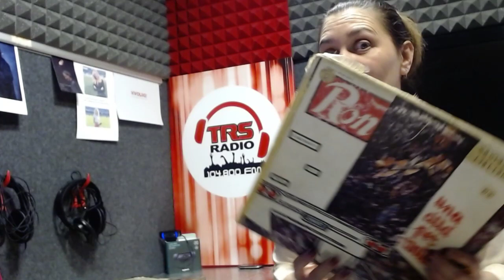Next Live ... TODAY 2020 02 04 by Vinyl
I hope you enjoyed today's episode and, I invite you to write to me and propose some vinyls to be played on the radio for the next live. Maybe tell me why you like that band or some anecdote about what you would like to hear or particularities on the vinyl cover. For the next live I will try in the radio archives and I hope to be able to satisfy you.
Spero che la puntata  di oggi vi sia piaciuta e, vi invito a scrivermi e propromi qualche vinile da passare in radio per la prossima diretta. Magari raccontatemi perchè vi piace quel gruppo musicale o qualche aneddoto su ciò che vorreste ascoltare o particolarità sulla copertina del vinile. Per la prossima diretta cercherò negli archivi della radio e spero di riuscere ad accontentarvi.